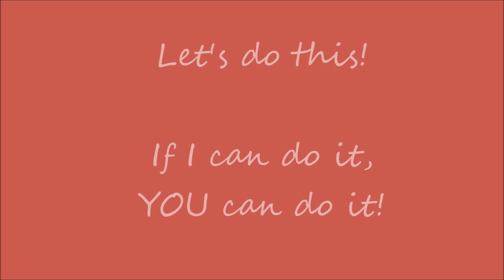I do Kayla Itsines - Bikini Body Guide: Week 1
Much love

FruityPia